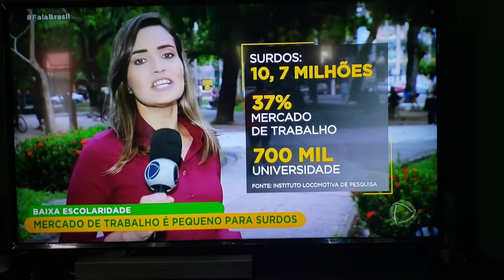Surdos e o mercado de trabalho -Desafios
Matéria do Fala Brasil da Record em 12/10/19